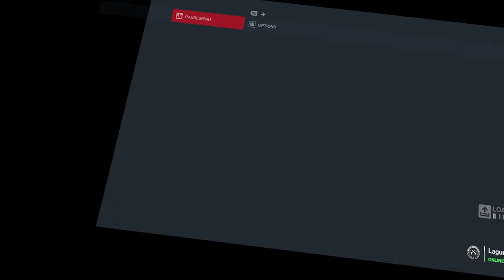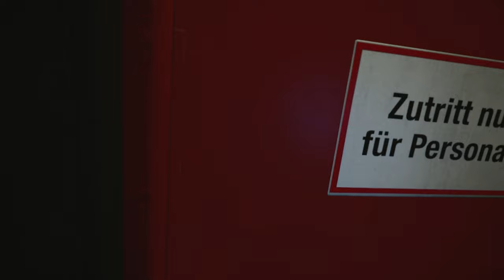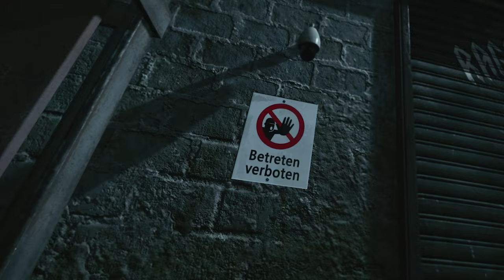Get the Party Started! - Hitman 3 VR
Agent 47 show ur moves!